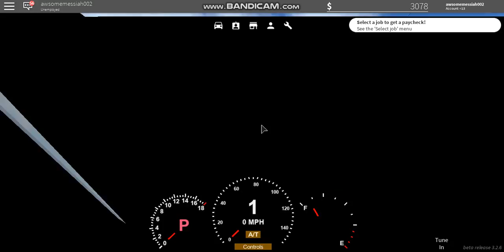greenvill beta tour tesla model x ep2